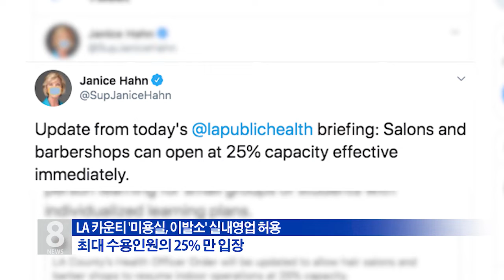9. 2. 20 LA도 결국 미용실 영업재개...쇼핑몰은 금지